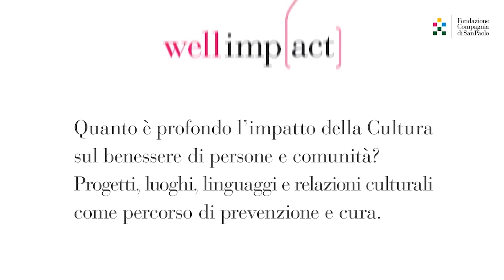Well Impact - Politiche culturali per il benessere dei cittadini? Le parole di Ezio Manzini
"Città che cura, città della prossimità, cultura della salute” a cura di Ezio Manzini, Presidente di DESIS Network e Professore Onorario al Politecnico di Milano